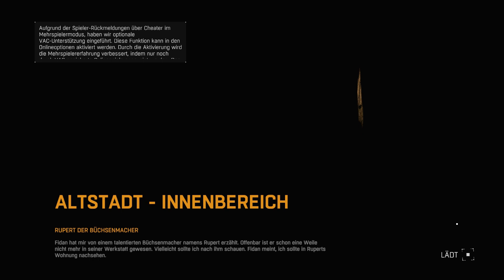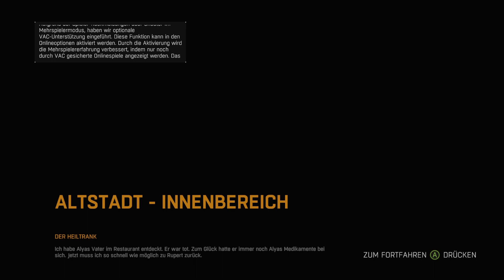Dying Light Gameplay German PC Ultra Settings - Ganz schlechter Tag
Dying Light Gameplay German Dying Light Deutsch Gameplay Let's Play by KeysJore
Let's Play Dying Light German

►Mein Equipment:
Dying Light Deutsch - Let's Play Dying Light Deutsch - German/Deutsch Walkthrough Gameplay
Let's Play - Dying Light Deutsch Gameplay with Commentary (German/Deutsch)